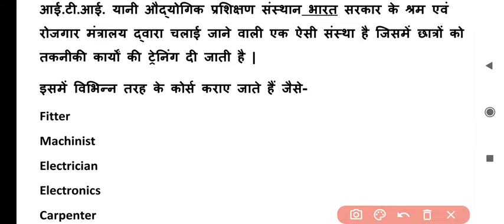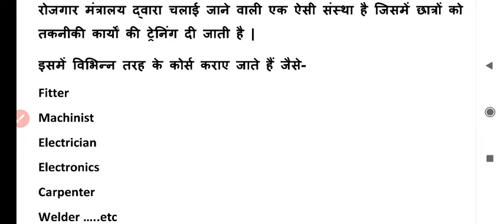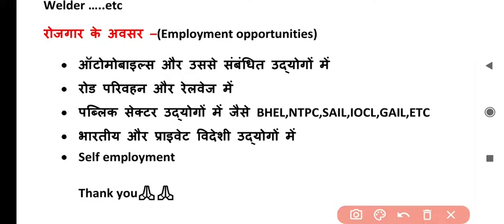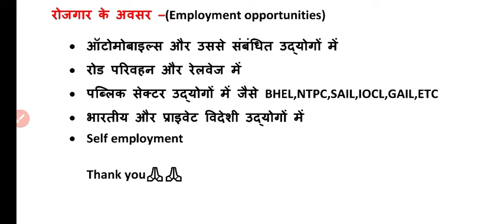|| I.T.I COURSE FULL DETAILS IN ONE VIDEO || आई.टी.आई से संबंधित सारी जानकारी एक ही वीडियो में ||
|| I.T.I course full concepts in one video ||
# आई.टी.आई कोर्स के बारे में पूरी जानकारी एक ही वीडियो में ||

इस वीडियो में हमने आईटीआई के बारे में पूरी जानकारी दी हुई है इस वीडियो को देखने के बाद आपको आईटीआई से संबंधित कोई भी doubt नहीं होगा अगर जानकारी अच्छी लगे तो प्लीज वीडियो को लाइक करें और चैनल को सब्सक्राइब करें धन्यवाद🙏🙏

# I.T.I all Information in a single video
I.T.I kyo kre. ???
|| I.T.I krne ke fayde kya hai  ??🤔🤔
I.TI krne me kitna time lgega??

kya I.T.I privet se kr skte hai ??
Paisa kitna lgega  ??🤔
I.T.I krne k bad job lgega ?🤔🤔
I.T.I krne k bad kitna kama skte hai ??
# I.T.I krne k bad salary kitni milegi   ??

किसी भी जानकारी के लिए दिए गए नंबर पर व्हाट्सएप करें